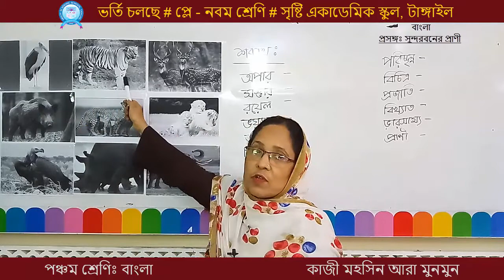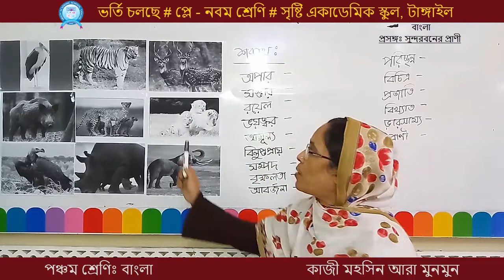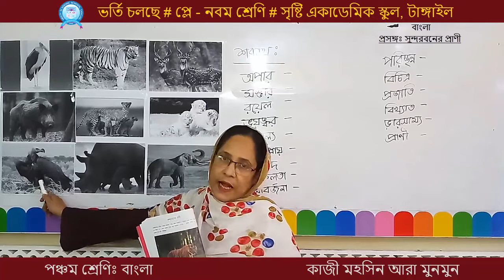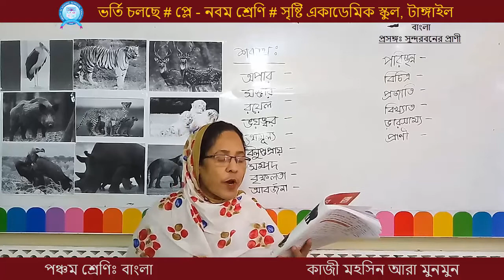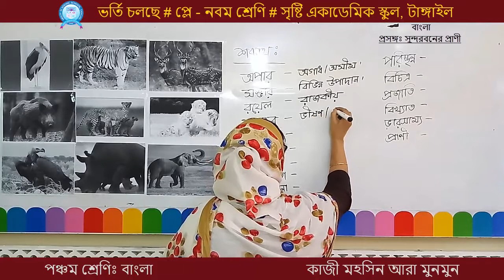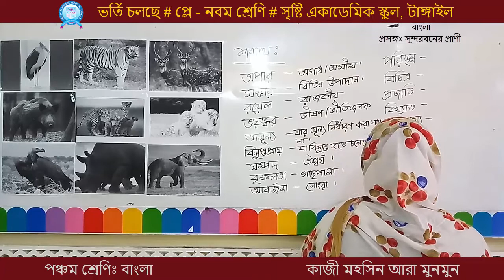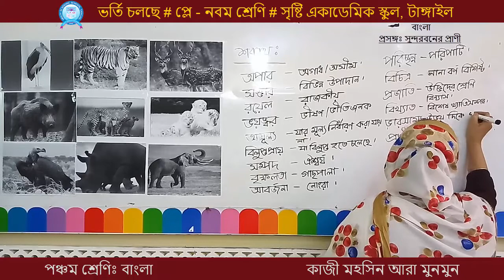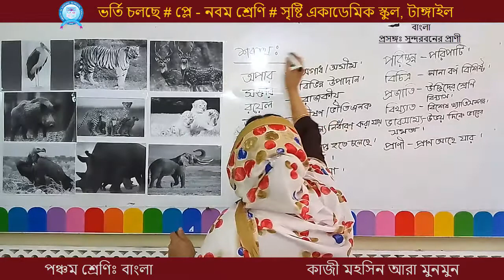কাজী মহসিন আরা মুনমুন, পঞ্চম শ্রেণি, বাংলা, সুন্দরবনের প্রাণী